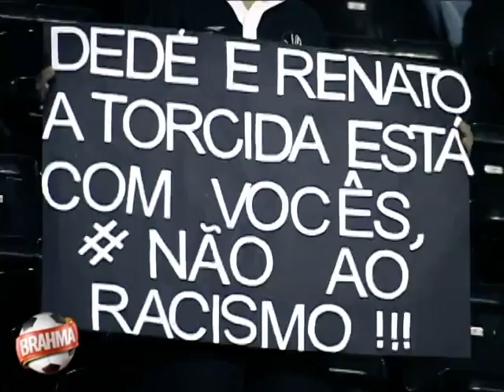Torcida do Vasco faz LINDA manifestação contra o Racismo!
Depois do papelão feito pelos paraguaios no jogo de ida, a torcida do Vasco mostrou porque é diferenciada. Para protestar contra o racismo, fez uma linda manifestação em São Januário